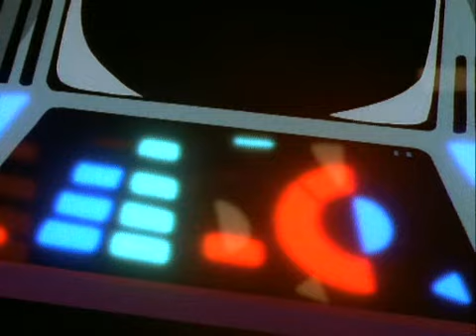Mortal Kombat - Defenders |The Animated Series | S1-Ep1 |Every Saterday New Episodes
Animation  Action Adventure

Episode aired Sep 21, 1996
TV-Y7
audio - English

Season 1 - Pilote/Episode 1|
Title Episode 1- ( Komat Begins Again)

Plot

Sektor and Cyrax lead an army of cyberninjas against Earth's defenders. Scorpion also prepares an attack, as well as Baraka's people. On the other hand, Sub-Zero assists the Earth's defenders, but can he be trusted?

Director,
Michael Goguen,
Writer,
Sean Catherine Derek,
Stars:
Clancy Brown,Olivia d'Abo,Dorian Harewood